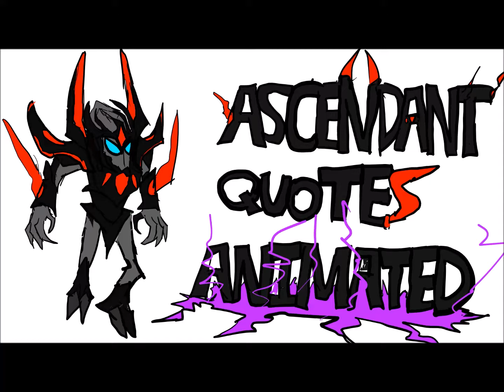Ascendant quotes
Imagining the quotes if they were animated